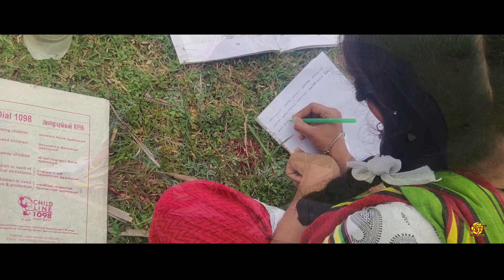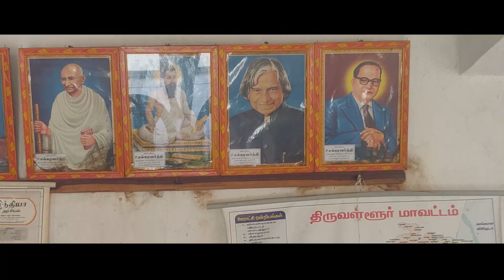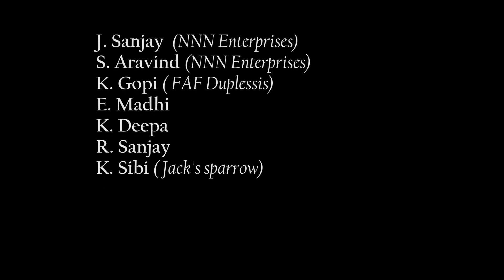EMI Tamil Short film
இன்றைய தலைமுறை ஏழைக் குழந்தைகளுக்கு கல்வி என்பது எட்டாக்கனியாக மாறியிருப்பதை அழுத்தமாக சொல்லும் குறும்படம்.
வளர்ச்சி என்பது தான் வல்லரசு... பின்னோக்கி போவது வல்லரசல்ல என்பதை தெள்ளத் தெளிவாக பதிய வைத்திருக்கிறார் இயக்குனர் சௌ.விக்னேஷ்.

அனிதா கதாபாத்திரத்தில் நடித்திருக்கும் ஆஷா என்ற எஸ்தர் தன் கதாபாத்திரம் உணர்ந்து மிக சிறப்பாக நடித்திருக்கிறார்.
முதல் முறை கலைஞர்கள் என்பதே தெரியாமல் அனைவரும் தங்கள் பங்களிப்பை மிக சிறப்பாக செய்திருக்கிறார்கள்.